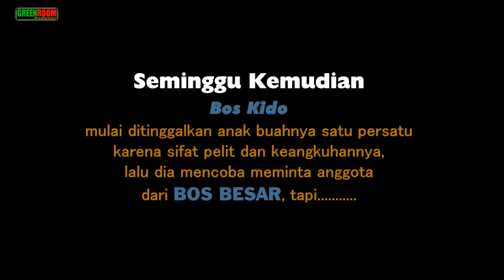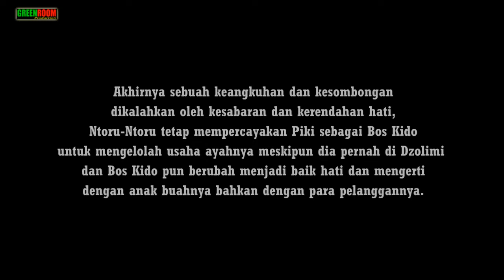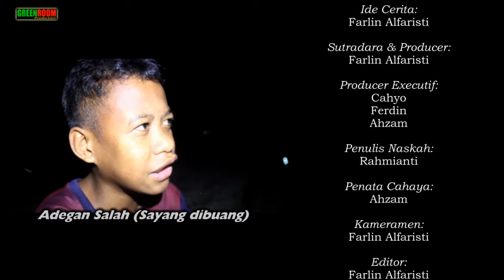FILM KAILI #13 - BOSS KIDO (FILM TO KAILI DONGGALA DAN KOTA PALU)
Sebuah karya persembahan Greenroom Pro Line, Kisah tentang seorang Bos yang angkuh dan sangat pelit, dia menindas seorang pelanggannya, namun pada akhirnya... tonton saja sampai selesai...